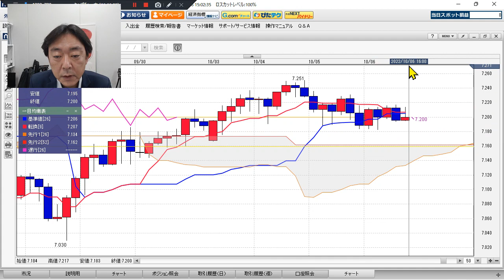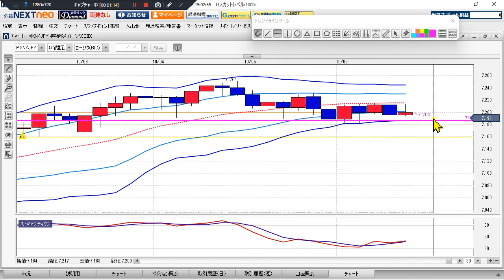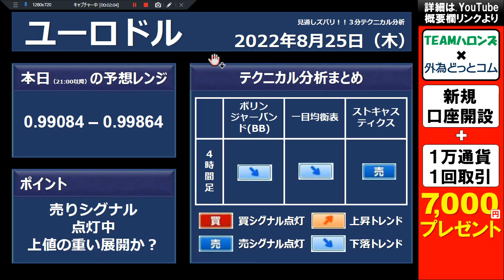FX/為替予想 「メキシコペソ/円、買いシグナル 点灯 底堅く推移か？」見通しズバリ！3分テクニカル分析 ニューヨーク市場の見通し 2022年10月6日